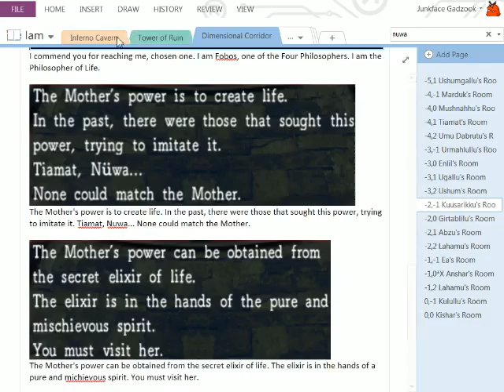La Mulana: Nuwa. NUMLAUTWA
Not terribly interesting as far as boss fights go, but uploading for completeness, yanno? And from this you get the mighty Djed Pillar, crucial for upcoming puzzles.